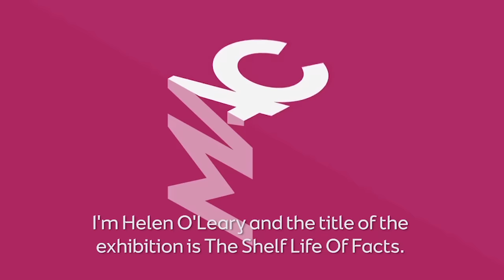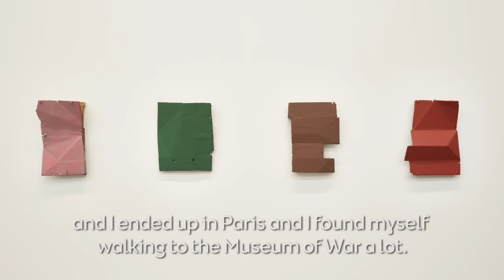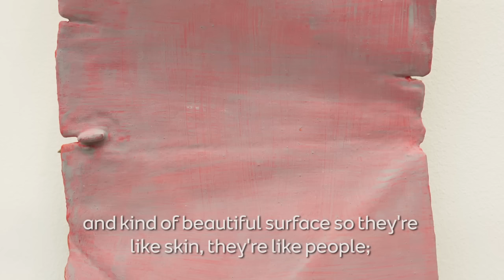Meet the Artist: Helen O'Leary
A word from the artist herself, on the exhibition 'The Shelf Life of Facts' in our Upper Gallery.

Helen O’Leary: The Shelf Life of Facts
5 Feb 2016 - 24 Apr 2016

This exhibition takes the form of a new site-specific commission for our Upper Gallery by New York-based artist Helen O’Leary.

O’Leary’s work in painting draws on her Irish background, and explores with deftness, rigor and craft, the idea of origin, of how everything we subsequently become has been framed by the visual, cultural, moral and emotional lines of definition that are drawn around our formative childhood worlds.

Contained within the gallery space is a series of large scale “history” paintings made from thwarted joinery, armatures, insets and shelves that both display all of their components and continually rebuild and reframe their own structure and meaning. The artist’s painterly explorations are located between moments of material and emotional certainty. They both laugh at and question the structural prosthesis of conventions that are established through economic, cultural and gender constraints. This new work concerns itself with the uncertainty present in any economic downturn or change, between youth and middle age, and in the rupture between external and internal life.